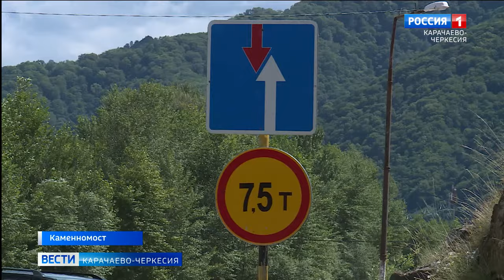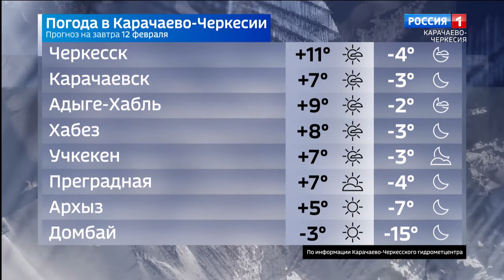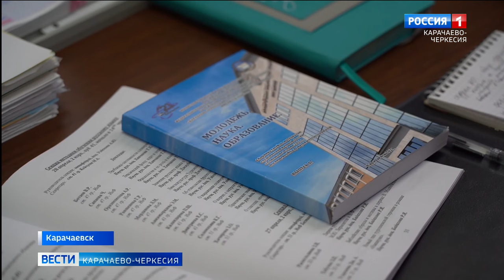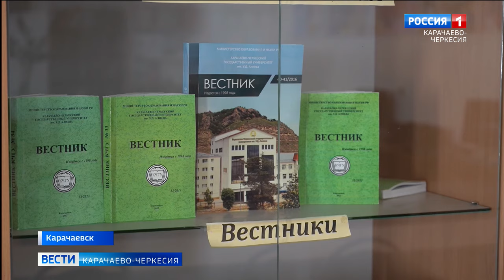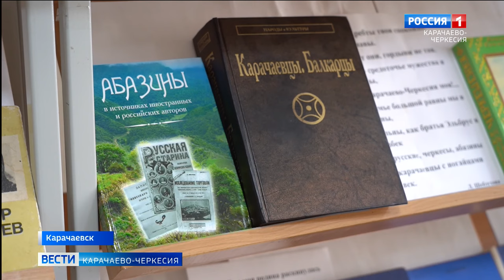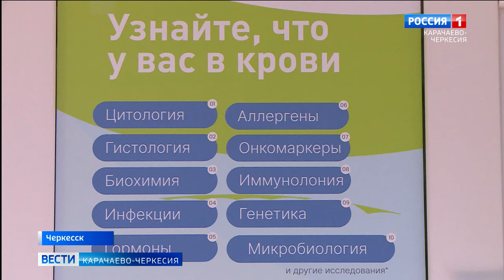Вести Карачаево-Черкесия 11.02.2022